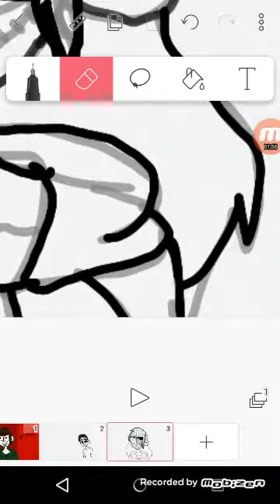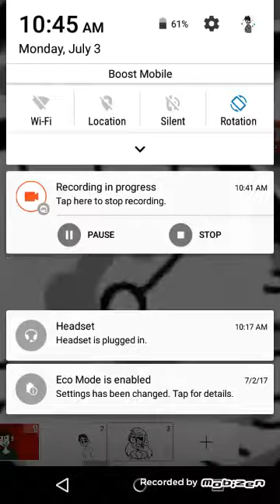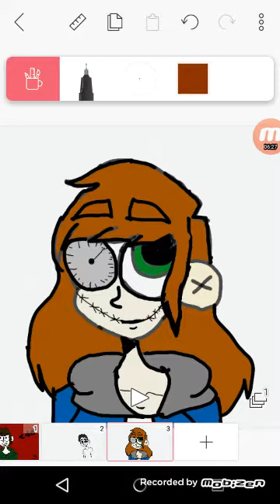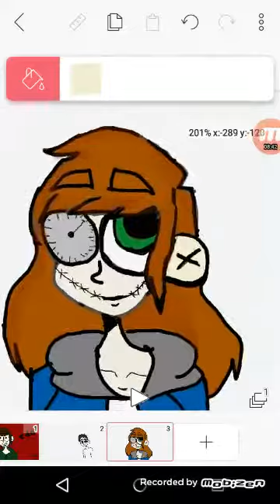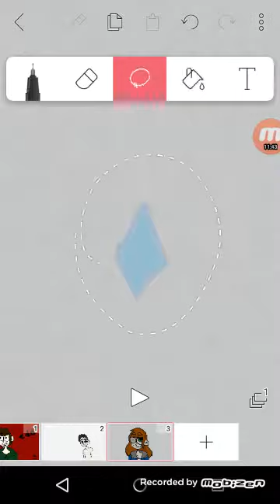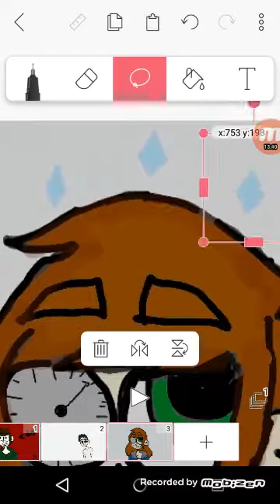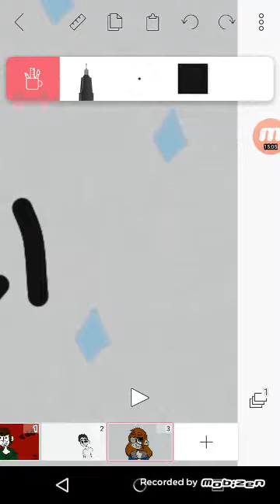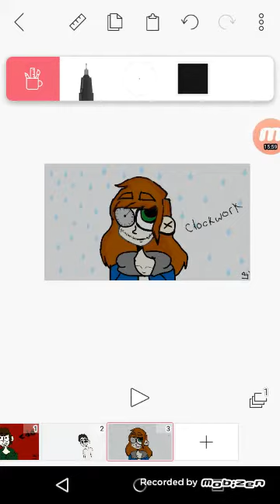Clock work ( SPEED paint